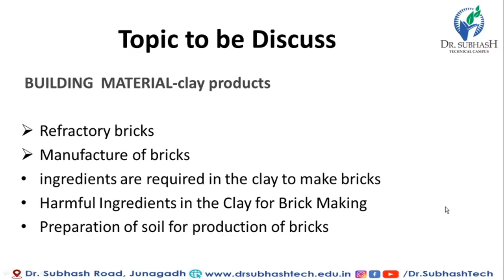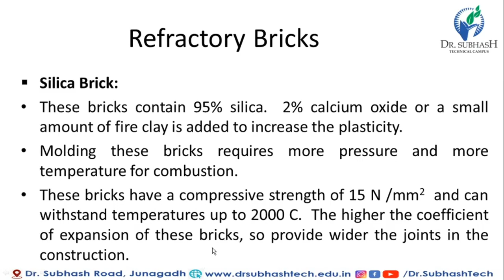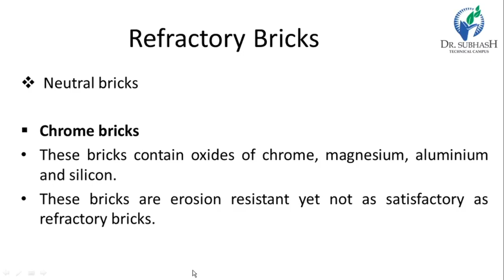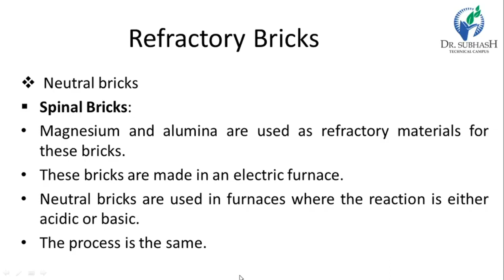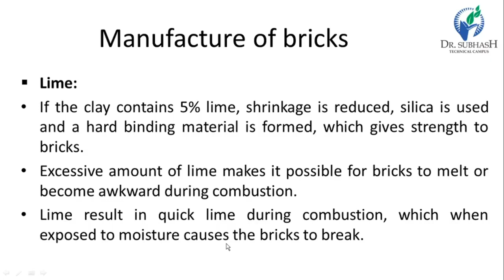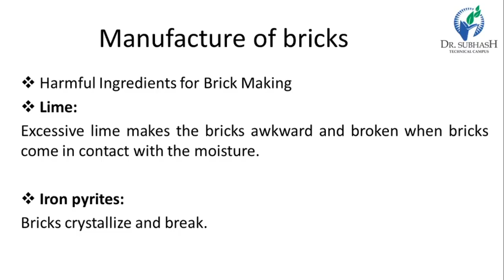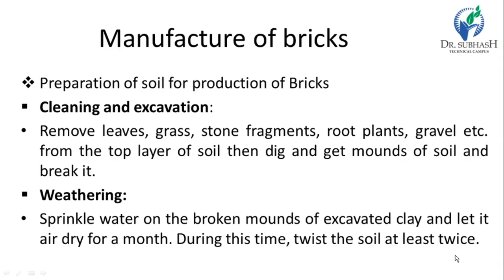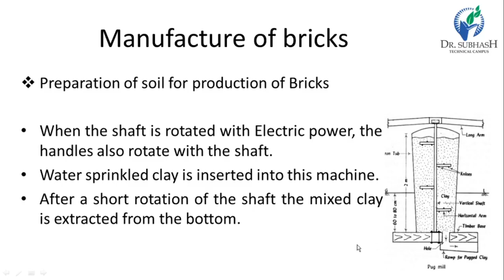part-5 | 3330601 building materials | refractory & manufacture of bricks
HI FRIENDS ON THIS CHANNEL  YOU CAN SEE  VIDEO LACTURE OF EACH SUBJECT OF DIPLOMA AND DEGREE.

IF YOU HAVE ANY PROBLEM ON ANY SUBJECT YOU CAN CONTACT AS ON INSTAGRAM ANY TIME AND WE ALSO PROVIDE STUDY MATERIAL AND MCQ

👉{WE ARE GOING TO PROVIDE LATEST YEAR QUESTIONS PAPER OF EACH SUBJECT OF DIPLOMA AND DEGREE IN TELEGRAM CHANNEL .}
{WE ARE ALSO GOING TO PROVIDE IMP QUESTIONS FOR DIPLOMA , AND PDF OF ALL BOOK ON THE TELEGRAM CHANNEL.}👈

THE LINK OF TELEGRAM IS GIVEN BELOW

➡️IF THE TELEGRAM LINK DON'T WORKS THEN YOU CAN WRITE CHANNEL (GTU VIDEO LACTURE) THEN YOU CAN JOIN IN THE TELEGRAM CHANNEL.🔙

 THISut
TUEXAMDATE
WHEN MODI JI PLAY'S FREE FIRE WITH KEJRIWAL JI || FREE FIRE KA MAFIA